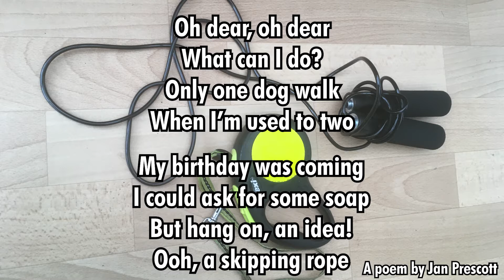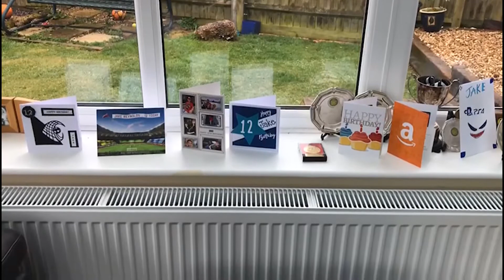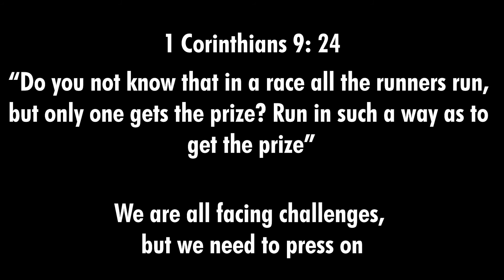Facing Challenges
Our all age video, showing the progress people have made in overcoming challenges, no matter how big or small.

1 Corninthians 9: 24
"Do you not know that in a race all the runners run, but only one gets the prize? Run in such a way as to get the prize".

We are all facing challenges, but we need to press on.

Tove Valley Baptist Fellowship.
Serving the community of Towcester and the surrounding villages.